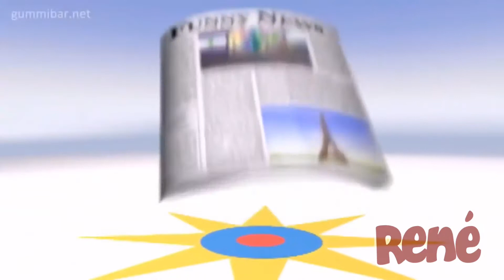Full Arabic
Don’t ask for why the ending is luluco and Yotsuba
And No you can’t have the vocals